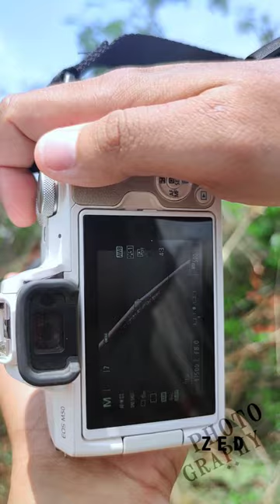Red Brown Caterpillar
Caterpillars (/ˈkætərpɪlər/ KAT-ər-pil-ər) are the larval stage of members of the order Lepidoptera (the insect order comprising butterflies and moths).

 with most common names, the application of the word is arbitrary, since the larvae of sawflies (suborder Symphyta) are commonly called caterpillars as well. Both lepidopteran and symphytan larvae have eruciform body shapes.

Caterpillars of most species eat plant material (often leaves), but not all; some (about 1%) eat insects, and some are even cannibalistic. Some feed on other animal products. For example, clothes moths feed on wool, and horn moths feed on the hooves and horns of dead ungulates.

Caterpillars are typically voracious feeders and many of them are among the most serious of agricultural pests. In fact, many moth species are best known in their caterpillar stages because of the damage they cause to fruits and other agricultural produce, whereas the moths are obscure and do no direct harm. Conversely, various species of caterpillar are valued as sources of silk, as human or animal food, or for biological control of pest plants.